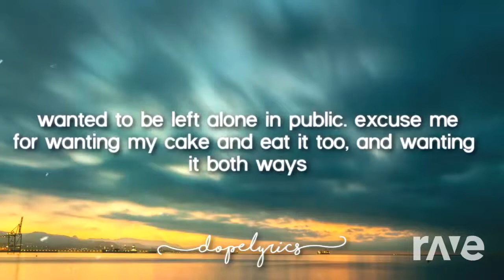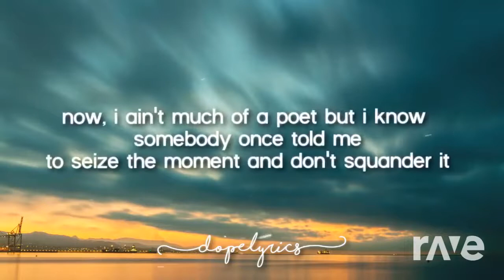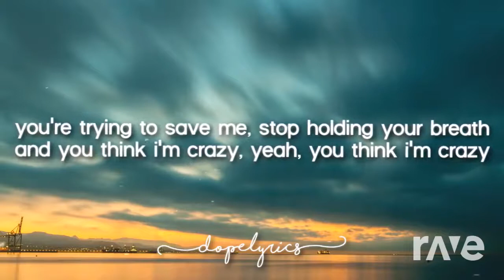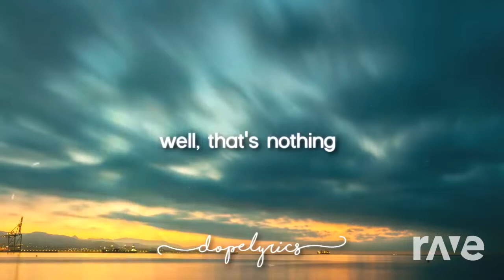Eminem & Rihanna- The Monster [Creep REMIX]